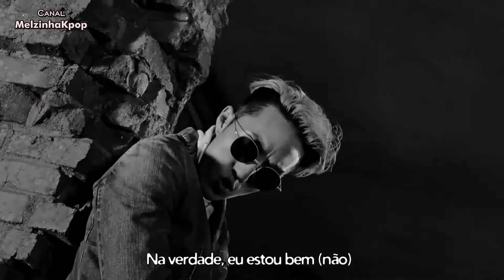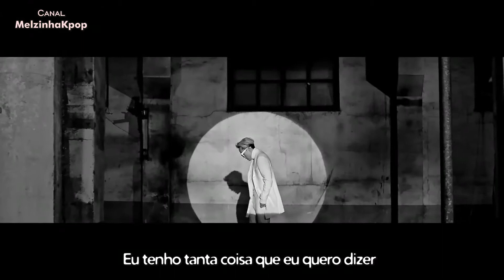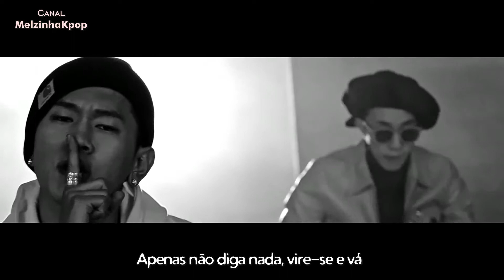[Kpop PT] Zion.T & Crush - Just [Legendado]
Que palavras eu uso pra descrever esse momento? Não sei.
Tudo que sei é que desde o ano passado quando rolo boatos desse projeto deles juntos, eu já tava morrendo de ansiedade.

Pra quem me acompanha, e sabe o quanto eu acompanho a turma do VVD, sabe que eu assim que esse mv saiu eu entrei em colapso. Minha admiração por Zion, nem preciso comenta, e meu amor por Crush e aquela voz que mata nem preciso ressalta... ver eles juntos pra mim é um misto de alegria, lágrimas, sorrisos, "aí gente, não tô aguentando", é uma mistureba de emoções.

Só o teaser já tinha me deixado encantada, tem tudo que eu amo, é preto e branco, tem neve, tem meus dois cantores favoritos numa elegância que só, tem Crush com aquela boca me seduzindo, Zion dizendo que tá sozinho com seu cobertor *Onde?? Me diz onde?*

Achei linda a melodia, palmas pra mais uma produção brilhante de Mr. Gray, gamei na letra e aquela parte em que ele fala "Não se preocupe em ferir meus sentimentos" *Quem no mundo faria isso com esses dois seres humanos lindos!!*

Ouvi que a coreografia foi feita pelo Monster Woo, se for, melhor ainda, porque achei lindo.

A única coisa que eu e todo mundo que ama esses dois reclamo e com razão é que pareceu tão pouco, a música é tão linda mas passa tão rápido, gente, um álbum completo desse projeto, por favor, flw, vlz.

Momento Fangirl: Gente, Zion tá uma coisaaa muito cheirosaaa, eu odiei esse cabelo dele no inicio mas agora até acho charmoso! Crush, vem pra minha vida, esse homi cantando lindo assim, não dá, tô no chão!